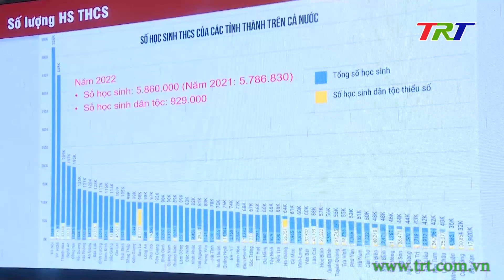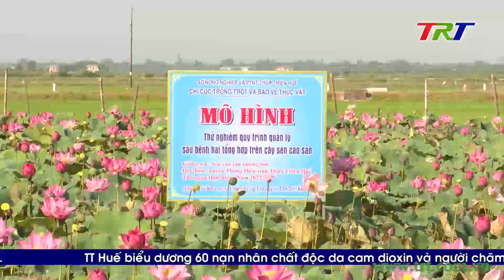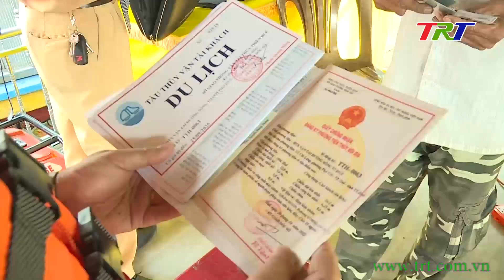Chương trình Thời sự - tối 04/08/2022 (Thứ Năm)